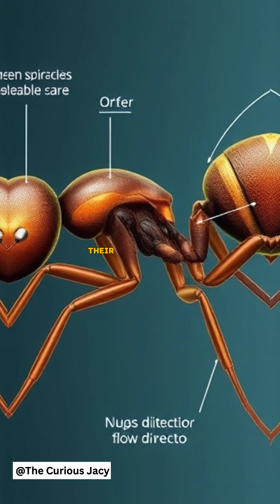Ants Don’t Have Lungs. So how do they breathe?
Did you know that ants don’t have lungs? 🐜😲 Instead, they breathe through tiny openings called spiracles! These allow oxygen to enter their bodies and carbon dioxide to leave—without the need for lungs. This incredible system keeps ants strong, active, and able to crawl through the tiniest spaces!

In this video, we’ll explore how ants survive without lungs, how they breathe, and what makes them one of nature’s toughest creatures!